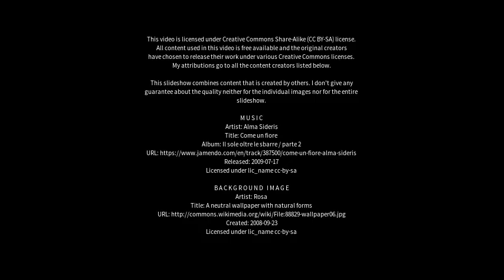Best places to visit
Best places to visit - Appledore (United Kingdom) Best places to visit - Slideshows from all over the world - City trips, nature pictures, etc.